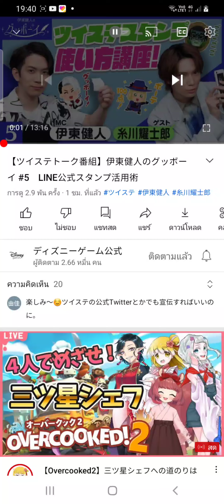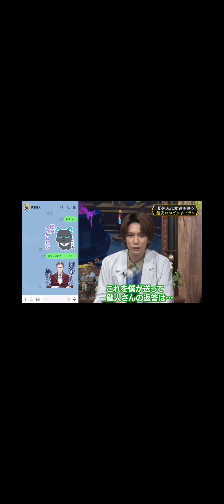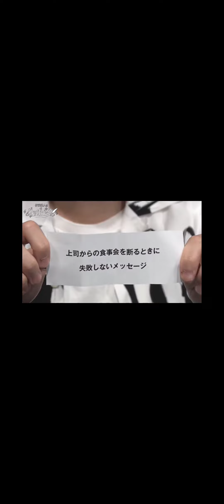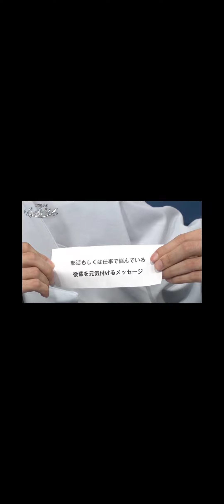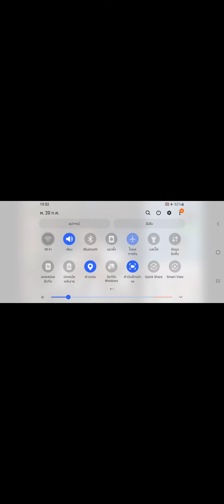20 กรกฎาคม ค.ศ. 2022